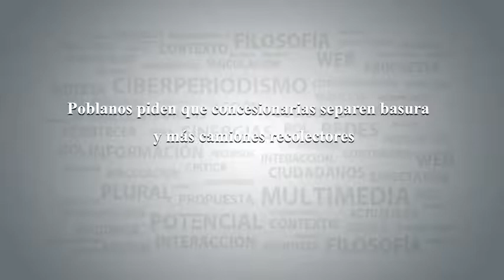Poblanos piden que concesionarias separen basura y más camiones recolectores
Ante las licitaciones que publicará el ayuntamiento para concesionar el servicio de limpia y relleno sanitario, poblanos pidieron que las empresas contratadas y el gobierno aseguren que haya más unidades en el centro y que se comprometan a la separación de desechos.